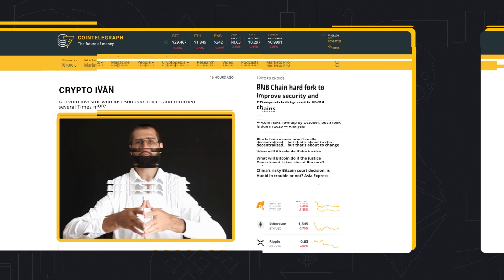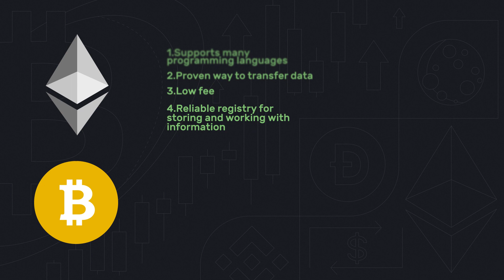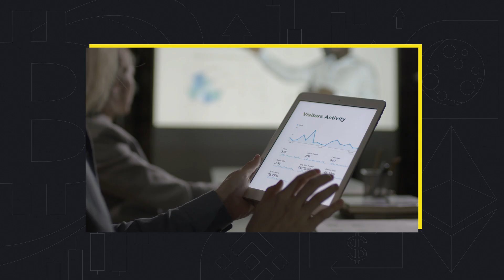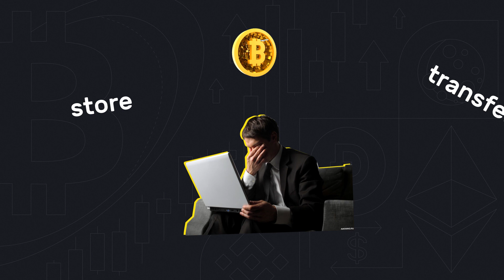What you need to know before buying crypto? Full Beginners Guide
Cryptocurrency beginners are most often looking for information on which coin to buy in order to be in the black the next day. But such a rather superficial approach leads to the fact that they don’t pay attention to what everyone who buys crypto really needs to know. Unless, of course, you want to sell it cheaper than you bought it, like 90% of the owners of the crypt, or even lose it, like 25% of the owners of bitcoin. In this video, we will talk about how not to lose your money in crypto, how to choose the right coin and how to make money.

0:00 Should you buy cryptocurrency?
1:08 The best advice for newcomers to cryptocurrency
1:35 Crypto p2p
2:48 How to save crypto
3:49 What they don't tell newbies